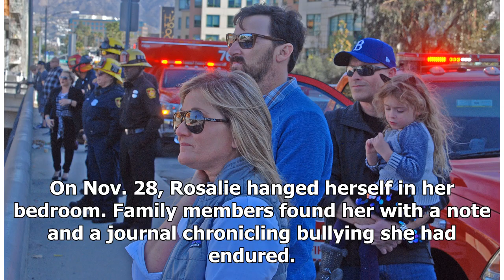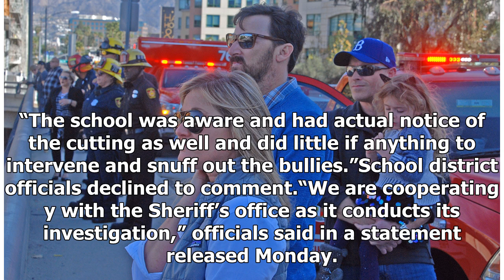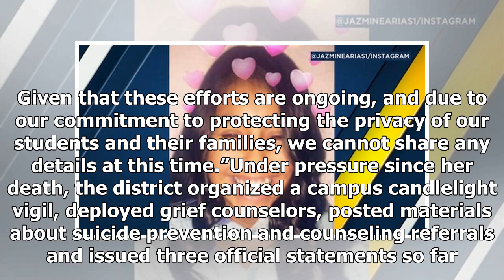TODAY NEWS - The school district and police investigate suicide of bullying victims; the family fil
Host News - TODAY NEWS - The school district and police investigate suicide of bullying victims; the family files claim

A Inland Empire school district has launched an internal investigation of the suicide of a 13-year-old girl who was the apparent victim of repeated bullying by classmates, officials confirmed Monday. The San Bernardino County Sheriff’s Department has already been conducting an inquiry. The announcement came as an attorney for the family of Rosalie Avila announced they would file a financial claim accusing the Yucaipa-Calimesa Joint Unified School District, which spans Riverside and San Bernardin...